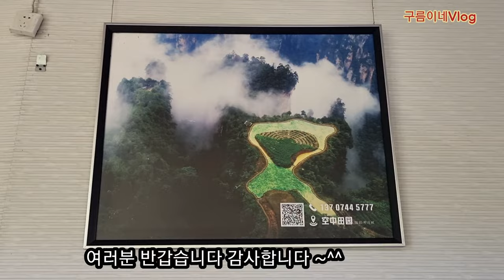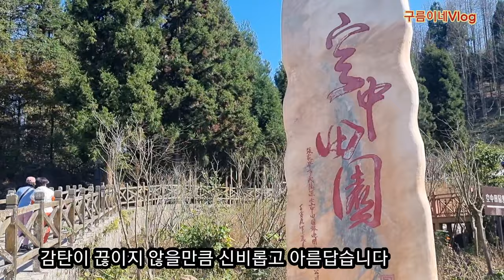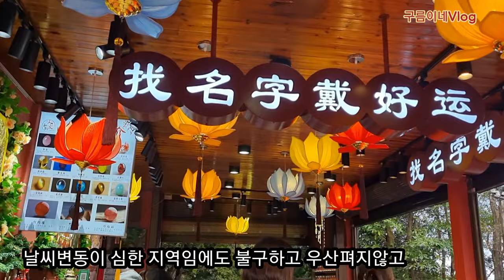오대덕을 쌓아야만 볼수있다는 그풍경/힐링여행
중국여행은 가깝기도하고 우리나라와 기후도비슷해서 조금은 부담없이 여행할수있는곳입니다
그중에서도 자연을 좋아하는 제가 가고싶었던 장가계여행 여러분들에게도 추천드리고싶어요
자유여행보다는 가이드의 도움을 받을수있는 패키지여행이 시간낭비를 줄이는 방법이라고 할수있겠어요^^어디를가도 길게줄을 서야되는 현실이다보니 가이드의발빠른 눈치작전은 필수조건인듯합니다^^호남성장가계는 산위를 제외하고는 사계절영하로 떨어지지않는 좋은기후이다보니 나무나 식물들도 잘자라며 삼모작까지 가능하답니다^^잘갖춰진인프라와수려한자연경관과관광자원어우러진관광대국
우리가배워야할점이 많습니다^^아바타영화촬영지